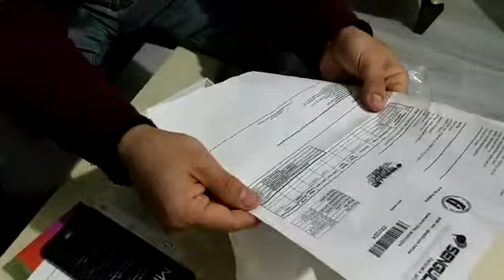128GB Mİ A3 XIAOMI KUTU AÇILIMI VE İÇERİĞİ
Mİ A3